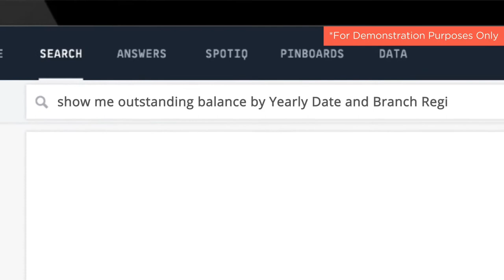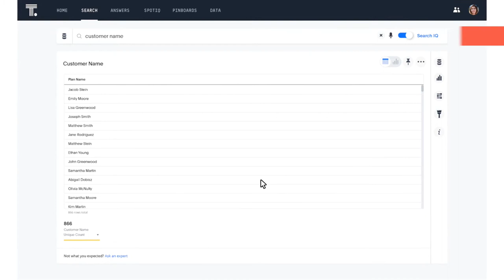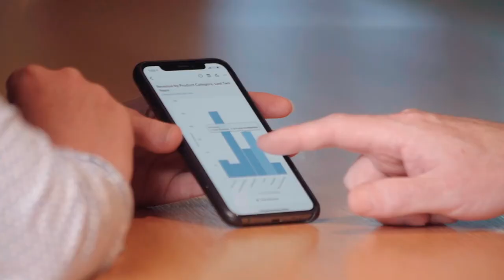ThoughtSpot NAB - CSS